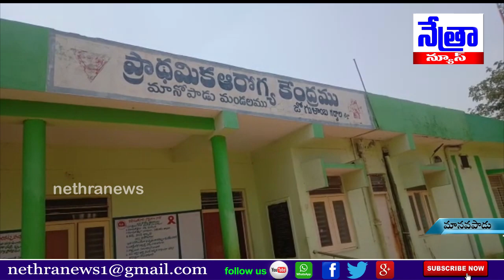మనోపాడ్ మండల కేంద్రంలోని ప్రభుత్వ ఆసుపత్రి సిబ్బందికి మాస్కులు పంపిణీ || Nethra News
|| Nethra News || జోగులాంబ గద్వాల జిల్లా ||